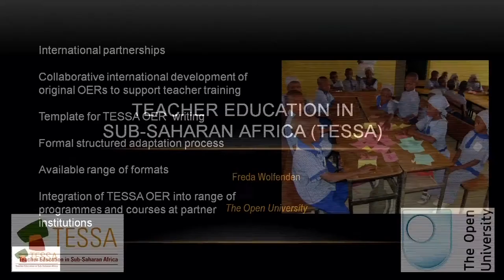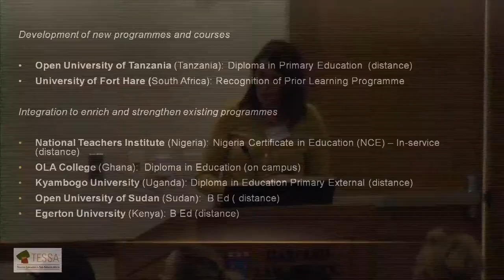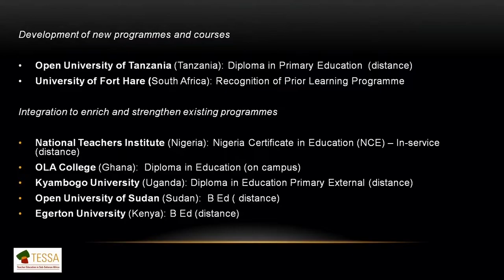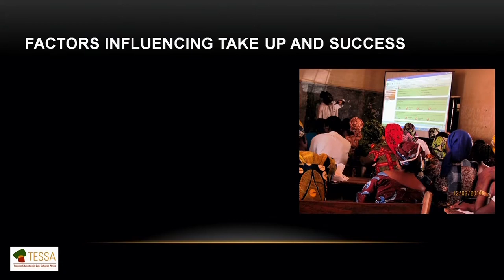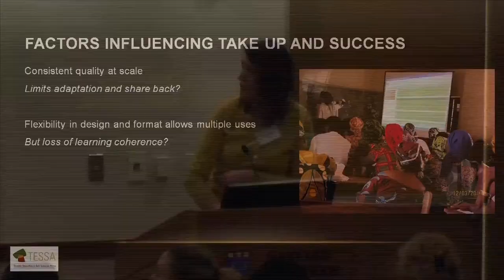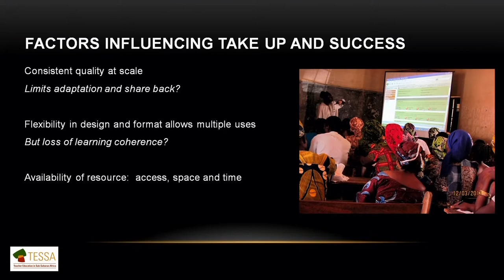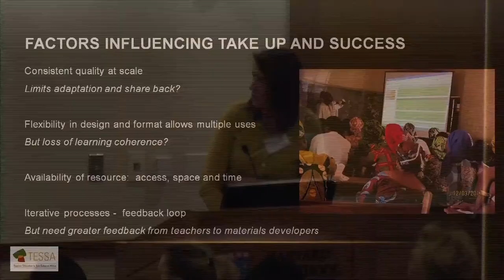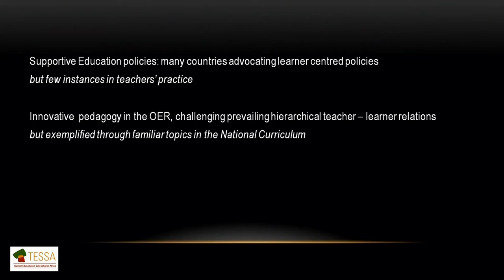Freda Wolfenden on International Uses of OER, Hewlett OER Grantees Meeting 2012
Freda Wolfenden (Teacher Education for Sub Saharan Africa - TESSA) presents international case studies in OER implementation.

From the 2012 Hewlett OER Grantees Meeting, Wednesday, April 11, 2012.